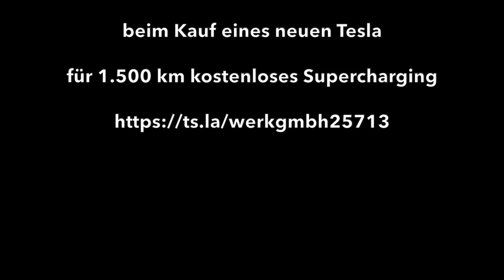Hat die Elektromobilität das Wasserstoffauto gekillt? Ein Nachruf auf den Brennstoffzellen-PKW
Es gab eine Zeit, da dachte man Wasserstoff wäre die Zukunft für unsere Autos. Und manche denken das heute immer noch. Wasserstoffautos versprechen hohe Reichweiten, schnelle Betankung und sind dabei auch noch umweltfreundlich. Das klingt eigentlich alles fantastisch. Also warum fahren wir im Jahr 2021 nicht alle mit unseren Brennstoffzellenautos rum? Stellen wir uns mal die Frage ob das Wasserstoffauto wirklich besser für die Umwelt ist als ein reines Elektroauto. Und Wer - oder was - hat das Wasserstoffauto getötet? Darüber spreche ich in diesem Video.

Kaufst du dir einen Tesla?